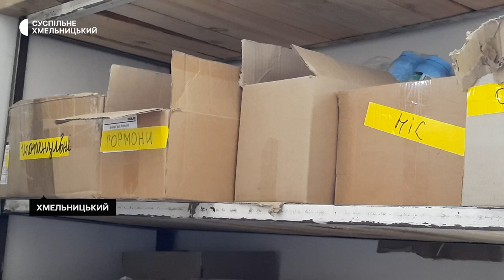Хмельницькі волонтери готуються приймати жителів Херсонщини та просять долучатися з допомогою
Волонтери Хмельниччини весь день приймають гуманітарну допомогу від населення херсонцям, котрі мають прибути в область, розповіла Суспільному виконавча директорка громадської організації "Захист-об’єднання волонтерів" Леся Стебло. За її словами, люди приносять та привозять продукти, побутову хімію, постільну білизну, тобто все, що може згодитися переселенцям.